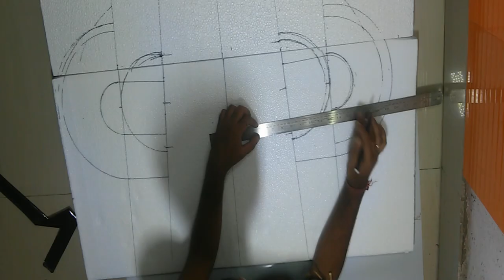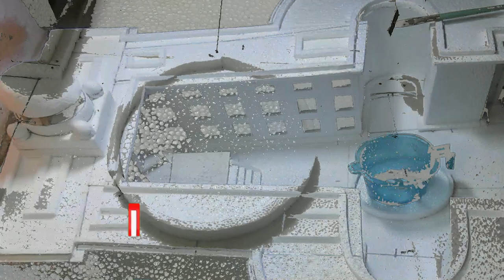Make Supreme Court Model With Thermocol. for school/college project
Hello friends, here I show you how to make supreme court model with thermocol and other objects. This is some complicated, please see carefully and make it. It is helpful for students to make this easily. Thank you.💖

Materials Required: thermocol, glue, pin, scale, knife, pen, marble paper, sand paper, jute stick, color, brash, light, etc.

If you want, I make other projects like this then you comment me in comment box.

HISTORY
Supreme Court of India came into existence on 26th January, 1950 and is located on Tilak Marg, New Delhi. The Supreme Court of India functioned from the Parliament House till it moved to the present building. It has a 27.6-meter-high dome and a spacious colonnaded verandah. For a peek inside, you'll have to obtain a visitor's pass from the front office.
On the 28th of January, 1950, two days after India became a Sovereign Democratic Republic, the Supreme Court came into being. The inauguration took place in the Chamber of Princes in the Parliament building which also housed India's Parliament, consisting of the Council of States and the House of the People. It was here, in this Chamber of Princes, that the Federal Court of India had sat for 12 years between 1937 and 1950. This was to be the home of the Supreme Court for years that were to follow until the Supreme Court acquired its own present premises.
The inaugural proceedings were simple but impressive. They began at 9.45 a.m. when the Judges of the Federal Court - Chief Justice Harilal J.Kania and Justices Saiyid Fazl Ali, M. Patanjali Sastri, Mehr Chand Mahajan, Bijan Kumar Mukherjea and S.R.Das - took their seats. In attendance were the Chief Justices of the High Courts of Allahabad, Bombay, Madras, Orissa, Assam, Nagpur, Punjab, Saurashtra, Patiala and the East Punjab States Union, Mysore, Hyderabad, Madhya Bharat and Travancore-Cochin. Along with the Attorney General for India, M.C. Setalvad were present the Advocate Generals of Bombay, Madras, Uttar Pradesh, Bihar, East Punjab, Orissa, Mysore, Hyderabad and Madhya Bharat. Present too, were Prime Minister, other Ministers, Ambassadors and diplomatic representatives of foreign States, a large number of Senior and other Advocates of the Court and other distinguished visitors.
Taking care to ensure that the Rules of the Supreme Court were published and the names of all the Advocates and agents of the Federal Court were brought on the rolls of the Supreme Court, the inaugural proceedings were over and put under part of the record of the Supreme Court.
After its inauguration on January 28, 1950, the Supreme Court commenced its sittings in a part of the Parliament House. The Court moved into the present building in 1958. The building is shaped to project the image of scales of justice. The Central Wing of the building is the Centre Beam of the Scales. In 1979, two New Wings - the East Wing and the West Wing - were added to the complex. In all there are 15 Court Rooms in the various wings of the building. The Chief Justice's Court is the largest of the Courts located in the Centre of the Central Wing.
The Supreme Court of India comprises the Chief Justice and 30 other Judges appointed by the President of India. Supreme Court Judges retire upon attaining the age of 65 years. In order to be appointed as a Judge of the Supreme Court, a person must be a citizen of India and must have been, for at least five years, a Judge of a High Court or of two or more such Courts in succession, or an Advocate of a High Court or of two or more such Courts in succession for at least 10 years or he must be, in the opinion of the President, a distinguished jurist. Provisions exist for the appointment of a Judge of a High Court as an Ad-hoc Judge of the Supreme Court and for retired Judges of the Supreme Court or High Courts to sit and act as Judges of that Court.
The Constitution seeks to ensure the independence of Supreme Court Judges in various ways. A Judge of the Supreme Court cannot be removed from office except by an order of the President passed after an address in each House of Parliament supported by a majority of the total membership of that House and by a majority of not less than two-thirds of members present and voting, and presented to the President in the same Session for such removal on the ground of proved misbehavior or incapacity. A person who has been a Judge of the Supreme Court is debarred from practicing in any court of law or before any other authority in India.
The proceedings of the Supreme Court are conducted in English only. Supreme Court Rules, 1966 are framed under Article 145 of the Constitution to regulate the practice and procedure of the Supreme Court.